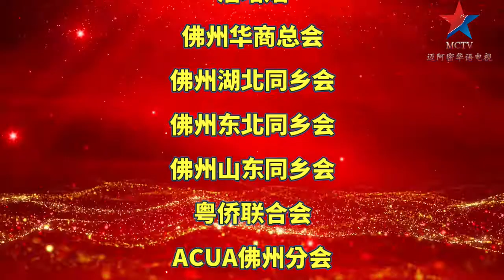现场采访美东河南同乡会焦洋鉫（James）秘书长